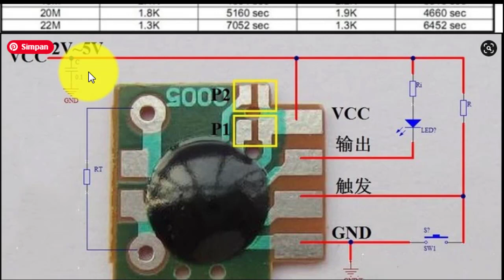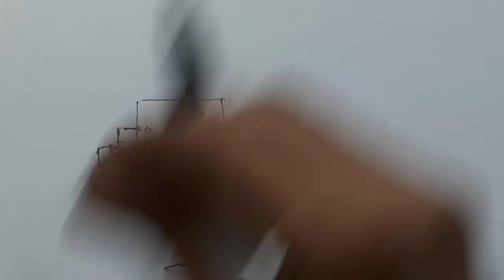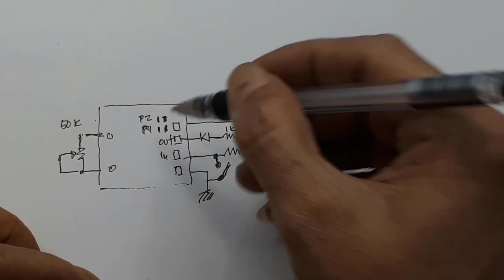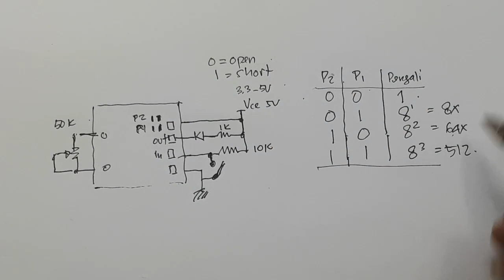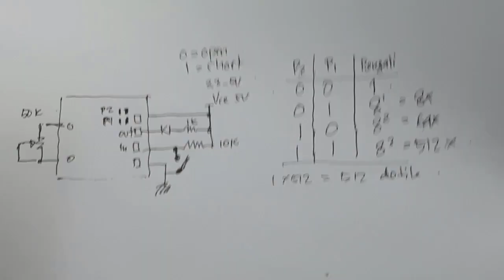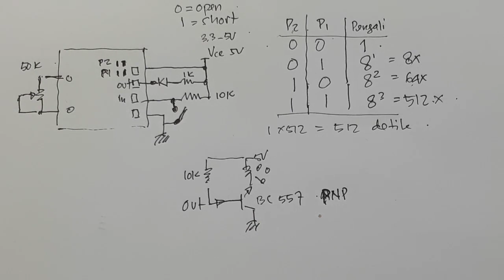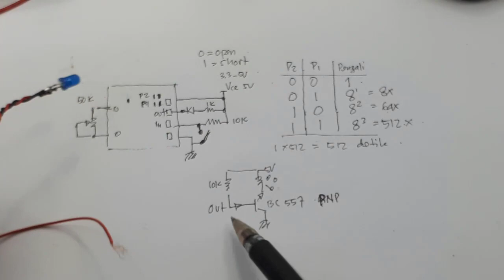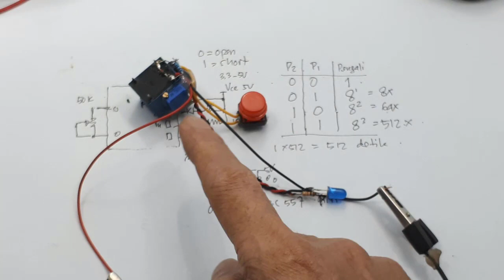Membuat timer 2 detik sampai 1000 Jam dengan timer presisi C005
Link Pembelian :
IC timer c005 timer cmos timer presisi 2 detik sampai 1000 jam cob

Video ini menerangkan cara merangkai C005 IC Timer Chip Delay Trigger Multifungsi untuk Timer 3dtk-1000jam.
Dan cara menentukan pengali waktu sampai 1000 Jam.
High Precision Timer Module Adjustable Delay Trigger ON/OFF Precise

Fungsi dan Desain
1. Rangkaian sesuai klaim diklaim dan menetapkan ketahanan waktu dan voltase suplai yang baik;
2. Sebelum daya tidak memicu output tinggi;
3. Pemicu terminal "jatuh" memicu efektif segera Setelah memicu output terminal pergi rendah pada saat yang sama memulai rangkaian timer;
4. Atur waktu timer untuk pulih setelah terminal output tinggi, tunggu pemicu "jatuh" selanjutnya;
5. Chip tidak berulang dipicu, artinya itu
Terus memicu pada periode setelah chip memicu output rendah jika pemicu tidak valid;
6. Pemicu akhir "jatuh" Pemicu mengacu pada perubahan seketika dari tingkat tinggi ke tingkat yang rendah;
7. Umum mengacu pada tegangan tinggi VCC, berarti rendah 0-0.3v atau GND,Asalkan memenuhi persyaratan tingkat;
8. Terminal pemicu dapat dikontrak untuk menyentuh saklar atau port IO mikrokontroler atau Sirkuit digital lainnya memiliki "jatuh" secara efektif dapat memicu;
9. Pemicu dapat dirancang untuk daya, hanya untuk memicu hubungan pendek ke ground, power dipicu,Waktu untuk pulih setelah output ke level tinggi, tunggu berikutnya Falling edge trigger lagi.

Chip Features:

1. The use of low-power CMOS technology, lead-free and environmentally friendly.
2. Direct Push can output low LED

(please add current limiting resistor), the output high may push transistor (please add current limiting resistor).
3. Available resistance adjusting timing, there are 8 * N (N = 0.1.2.3) times the timing selection,

time can be adjusted from 2s-1000h.
4. Optional trigger timing and triggering termination ground electric timer.
5. standby output high, falling edge trigger, post-trigger output low, after the delay recovery high.

Tabel nilai resistor terhadap durasi waktu silahkan lihat di foto produk.

Jumper Mode :
P1 disambung = waktu X8
P2 disambung = waktu X64
P1 dan P2 disambung = waktu X512

0:00 Radal05
0:08 C005 IC Timer Chip Delay Trigger Multifungsi
0:50 test dengan R 120Ω, 1KΩ, 10KΩ dan 100KΩ
2:19 pin-pin High Precision Timer Module Adjustable Delay Trigger ON/OFF Precise
3:40 Skematik High Precision Timer Module Adjustable Delay Trigger ON/OFF Precise
9:00 skematik mengaktifkan relay
12:00 tes jadinya timer presisi